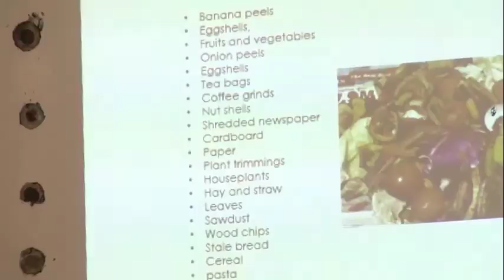Upcycling and Environmental Sustainability